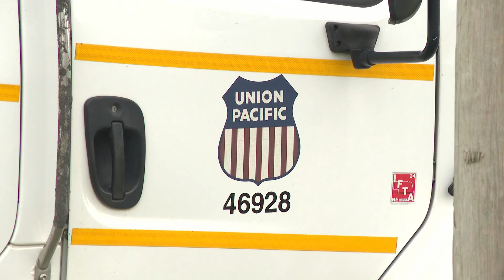What to know about the train derailment in Arkansas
Officials are investigating the cause of a train derailment in Arkansas County. The train went off the tracks and onto Highway 79, blocking the road for over a day.